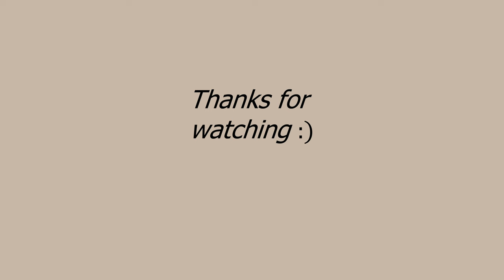2024 Trends to AVOID if you’re petite or curvy (like me)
Today I’m sharing the spring summer trends I think you should AVOID if you are petite and curvy, like me! Instead, I give some other more wearable options so you can keep your closet looking fresh and current.

Leave me a comment: was any of this helpful for you? Are there any inspirations or ideas you would like to share from your own style or closet as you head into spring and summer?

For reference, I am 5’2”. I am usually a size UK 10/EU 38/US 6/small.

Shop my closet on Vestiaire @trishoneillstyle

Chapters
00:00 Intro
01:03 The Oversized Bag trend
02:50 Roses trend
03:33 Horrible Hemlines trend
05:15 Bonus Trend
06:08 Outro

Resources/Articles
Tagwalk - an online resource showing all the looks from every designer and runway, a very handy place to see everything in the same place and spot trends and patterns

Gifted products are marked with an asterisk *
Bags:
YSL Icare Maxi Shopping Bag in Quilted Lambskin
The Large Olivia Hobo bag (Khaite)
BETTER OPTION for petites here (Loewe mini flamenco):